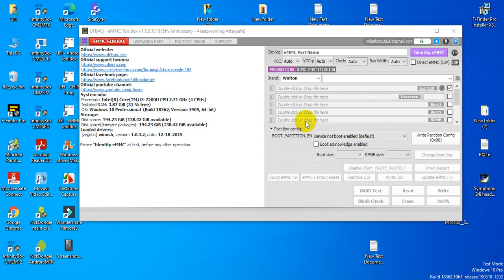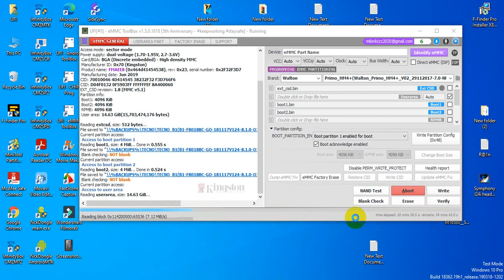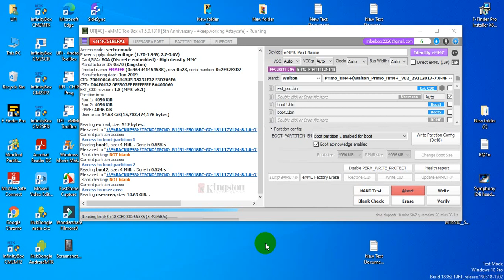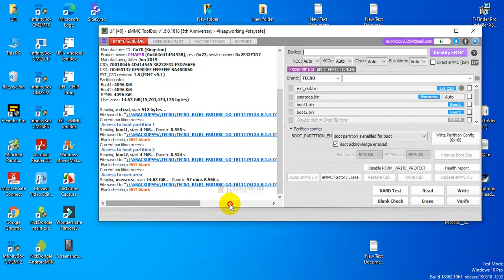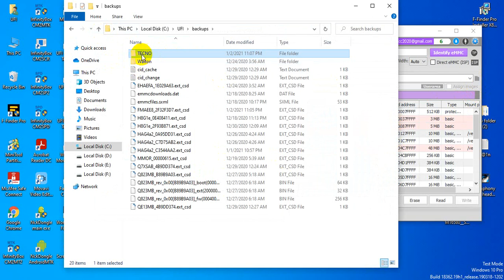How to read dump file tecno b1f ufibox